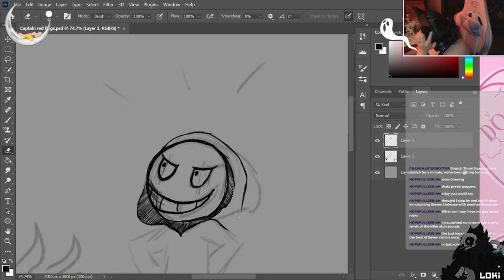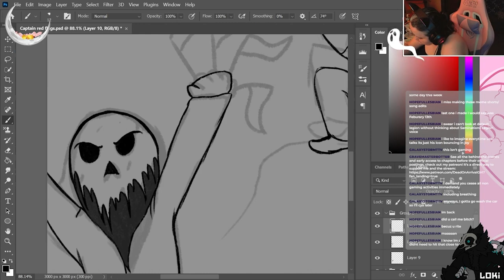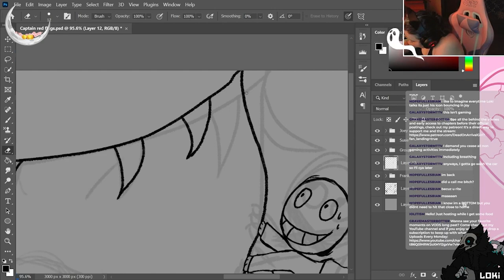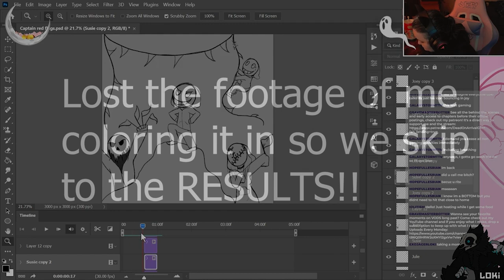Art Stream #8: Captain of Red Flags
Back in the Dredge video I made with my friends Wolfie, Galaxy and Eagle, Galaxy called Frank the captain of red flags. This inspired this little gif here. I don't animate very often and the little animations that I do I make in photoshop and are pretty clearly little stop motion creations but I love them and this one I'm especially proud of.